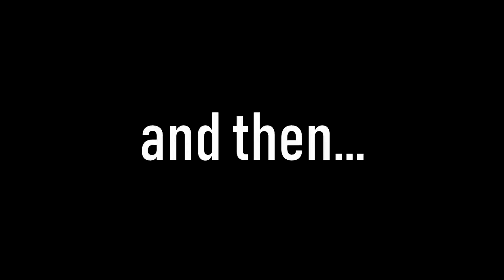SEASON 7 IS HERE...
PSST. PSSST HEY YOU, YEAH READ MEEE :)

Thanks for watching means a lot that someone has time to watch this very crappy video, anyway if you did enjoy this video then please CRUSH that like button and leave a nice comment please?.

If you didn't like this video then leave a message on what you want me to upload or what i could do to make my videos better :)

I have a twitch go follow that - Twitch.tv/iTzReFlex